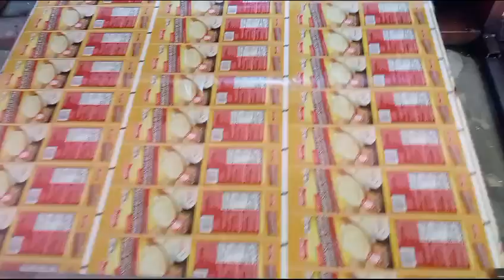Multi purpose Printed flim slitting and rewinding machine .